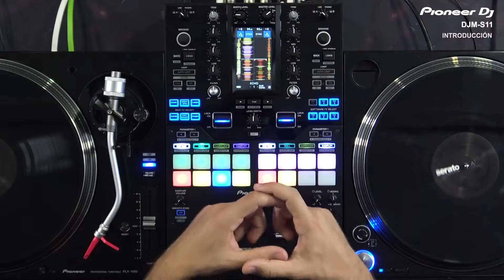Vídeo Tutorial Oficial DJM-S11 en español - Introducción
Vídeo Tutorial en español sobre el nuevo mezclador profesional de batalla DJM-S11, en forma de 9 capítulos profundizando en las diferentes novedades de este nuevo lanzamiento de Pioneer DJ.

Impartido por Kanedo, trainer oficial de Pioneer DJ en España.